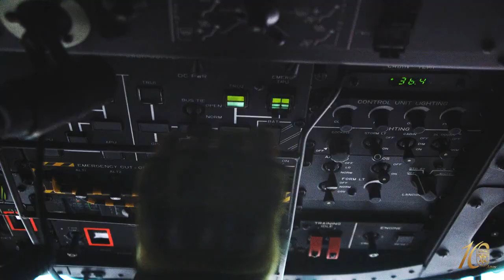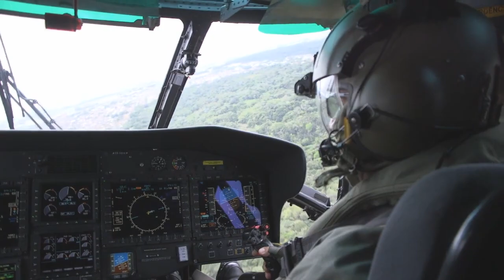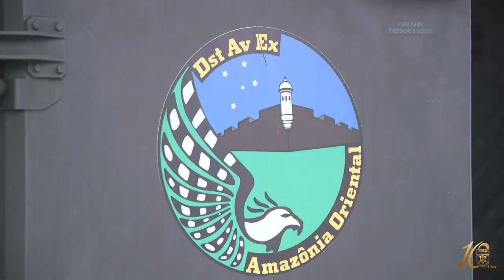Treinamento de Resgate e Transporte Aeromédico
Pela primeira vez, em Belém, o Destacamento de Aviação do Exército no Comando Militar do Norte realizou o Treinamento de Resgate e Transporte Aeromédico para militares de saúde do Exército e da Força Aérea.
Cerca de 30 militares técnicos entre médicos, enfermeiros e auxiliares passaram por treinamentos teórico e prático, abordando técnicas para atendimento pré-hospitalar móvel de forma segura no preparo de vítimas e pacientes de forma padronizada.